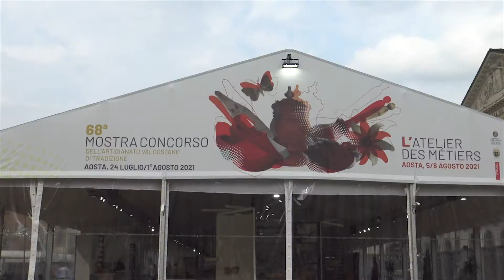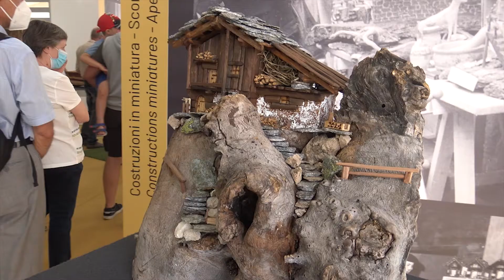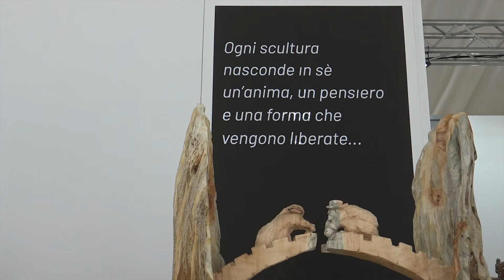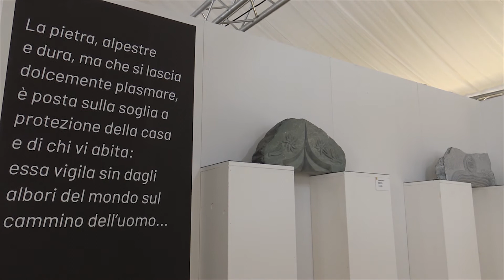68ª MOSTRA-CONCORSO DELL’ ARTIGIANATO VALDOSTANO DI TRADIZIONE - Valle d'Aosta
Le immagini girate ad Aosta in occasione dell'apertura della 68° Mostra concorso dell'artigianato Valdostano di Tradizione in Valle d'Aosta.
La mostra sarà aperta dal 24 luglio 2021 al 1 agosto 2021